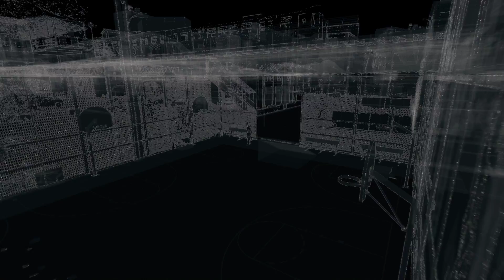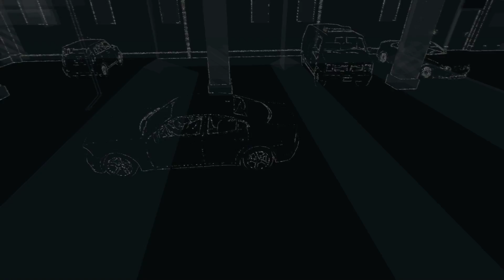Watch Dogs | Ep.52 ALT